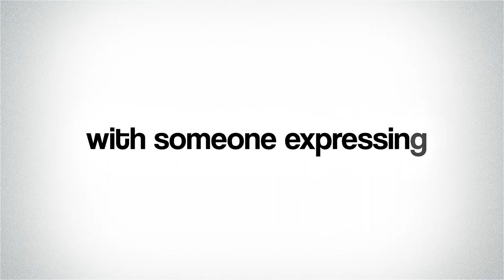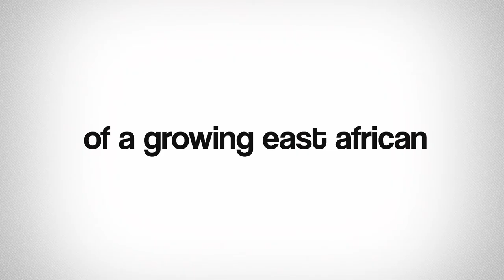How to Monetize your Music - Opus Music Publishing Africa TVC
This TVC will give you the general overview for one of our subsidiary, Opus Music Publishing Africa.